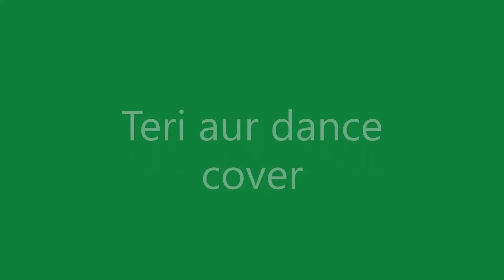Teri ore | dance cover | Mamta